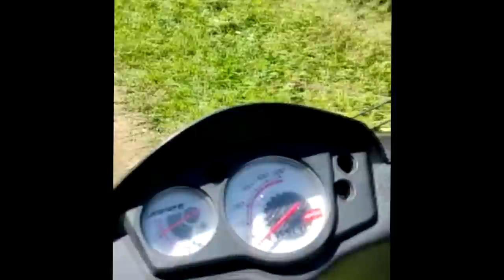KHAWBÊL MIPUI AN MANGANG E! Hri veite'n HRI VEI tan ei rawng an bawl a ngai tlat mai. A kim changin